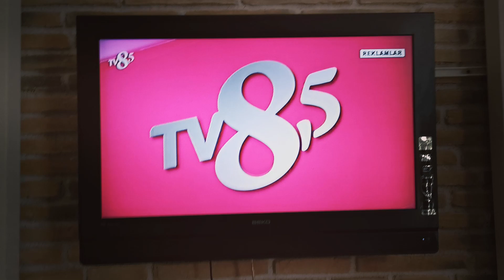TV8,5 - fragman bitiş ve reklam jeneriği (2020)